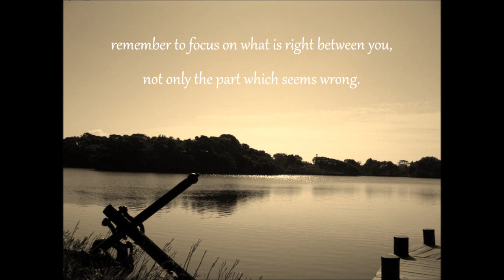Wedding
Our perfect wedding day, July 30th 2011